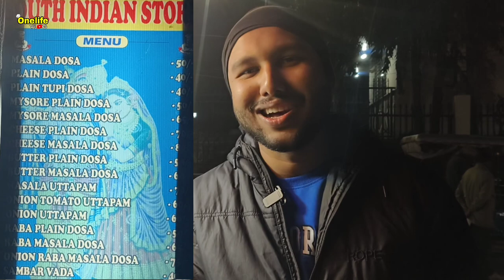সবথেকে সস্তার ধোসা ।। jalpaiguri ।।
📍Address: Opposite Rajabari gate, small Cart, Jalpaiguri Rajbari, Jalpaiguri.